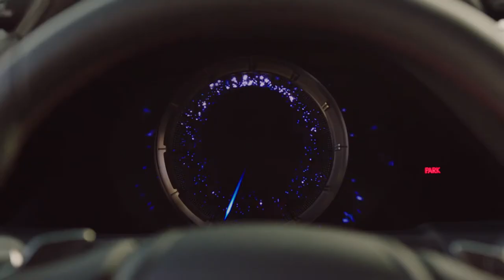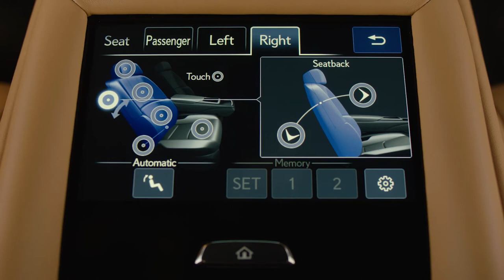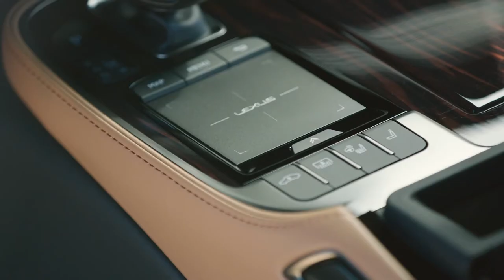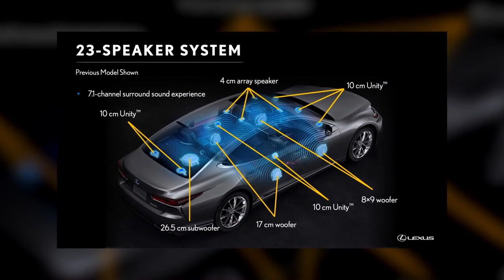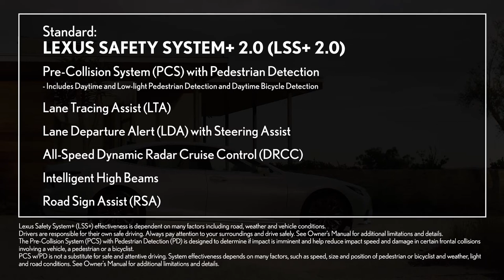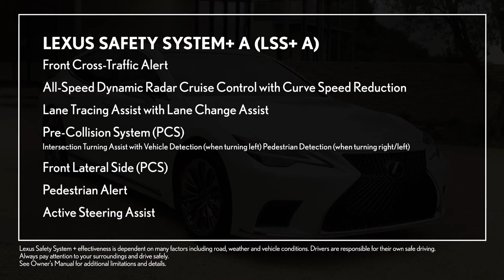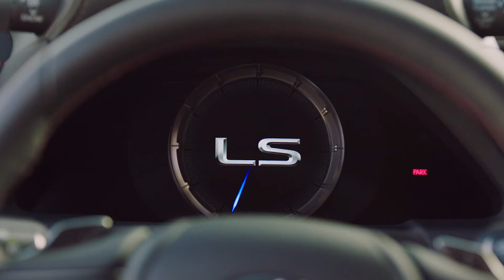2021 Lexus LS500 Lexus Introduction and Review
2021 Lexus LS #500 review by The Straight Pipes. The 2021 Lexus LS 500 is pumping out 416hp and 442 lb-ft tq from a 3.5L Twin Turbo V6. At $139,350 CAD, Would you take it over a Mercedes S Class, Audi A8, BMW 7 Series, Genesis G90?